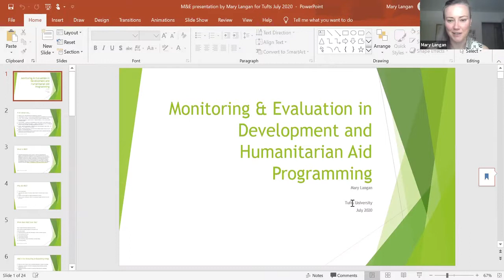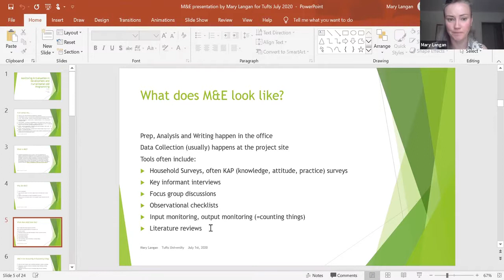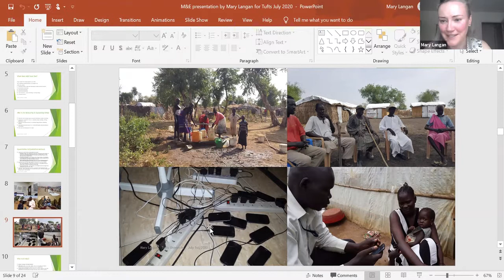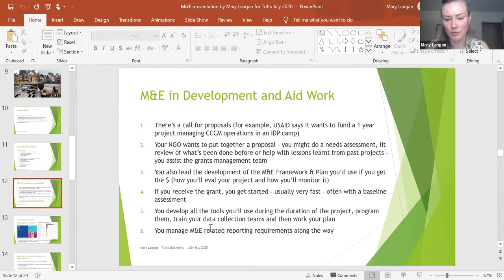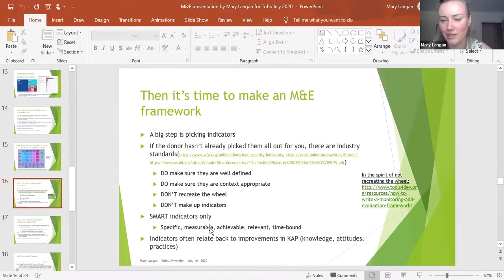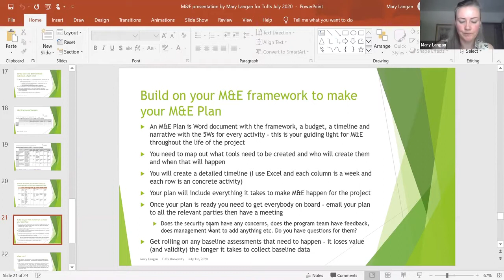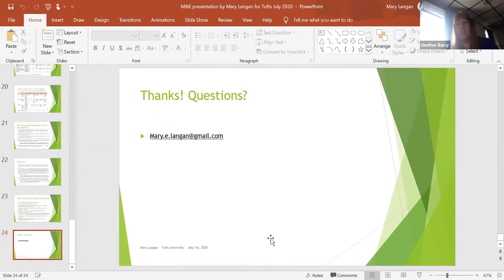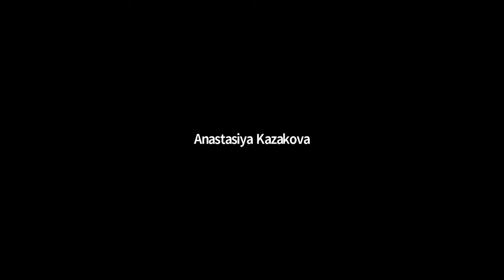Monitoring and Evaluation: Why This Is Critical for Research and Projects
Why are monitoring and evaluation important considerations for your project or research? Watch this video to understand the role they play in your design and implementation of an effective project.
Mary Langan is a Tufts BA (IR '09) and Johns Hopkins SAIS MA (IDEV '11) graduate and a current PhD Candidate at John Hopkins SAIS in the African Studies department. Prior to her current studies Mary worked in the fields of International Development and Humanitarian Assistance, primarily in East Africa. Mary has led Monitoring and Evaluation programming for NGOs in South Sudan, Iraq and Syria and completed evaluations for USAID in Ethiopia, CEIMM in Nicaragua and Fundacion Paraguaya in Paraguay. Mary also led a year-long Randomized Controlled Trial in southwestern Uganda for IPA focused on USAID's childhood health and nutrition programming. In addition to her work as an M&E specialist, Mary has served as a CCCM specialist, managing camps in Iraq and South Sudan and coordinating camp management programming across South Sudan.